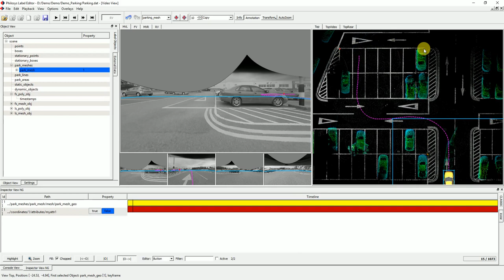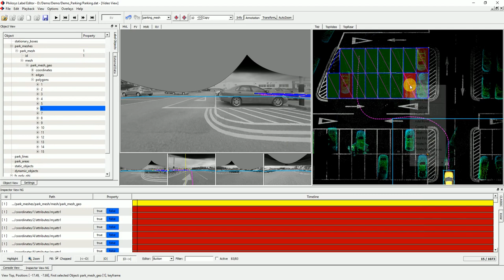Philosys Label Editor/Ground Truth Annotator - Label parking space in 3D lidar reference data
This video shows how 3D lidar labeling is done with Philosys Label Editor for parking spaces by using the mesh object and object detection.